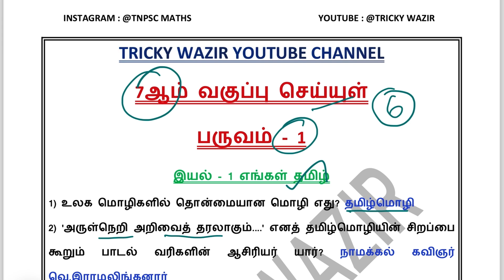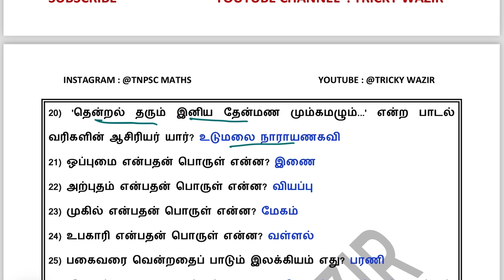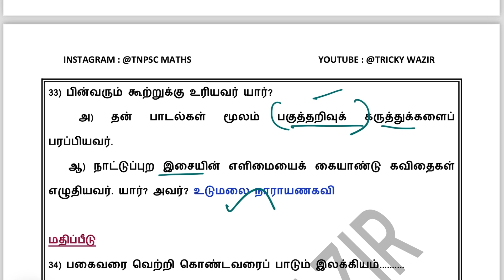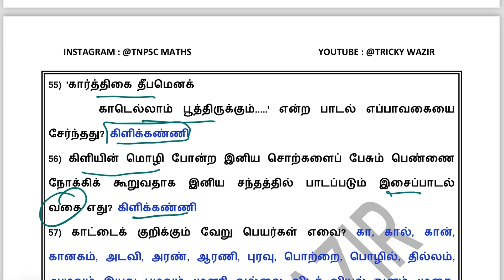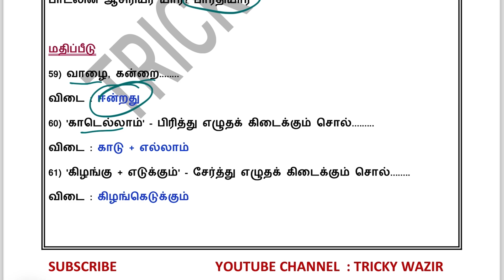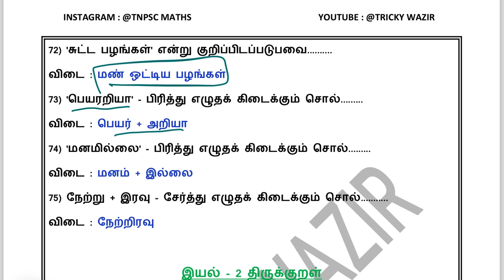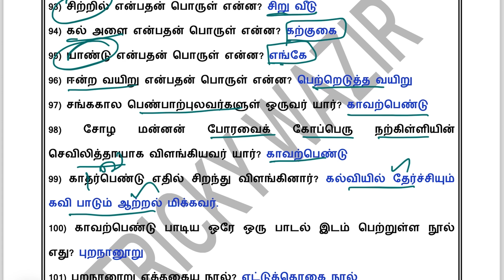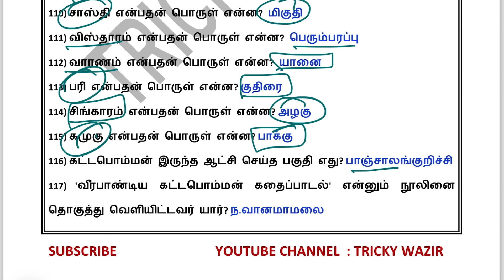7 ஆம் வகுப்பு பருவம்-1 செய்யுள் வினாக்கள்|LINE BY LINE QUESTIONS|TNPSC EXAM MATERIAL|TRICKY WAZIR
Tnpsc notification
6th to 10th samacheer book question answer
tnpsc how to clear exam
static gk